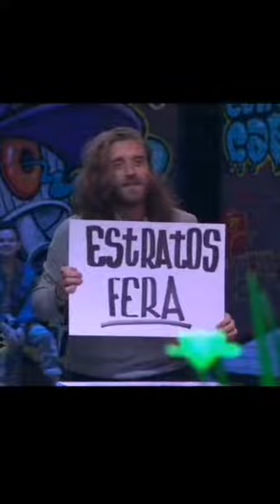Ferka Q. & Mau y Ricky